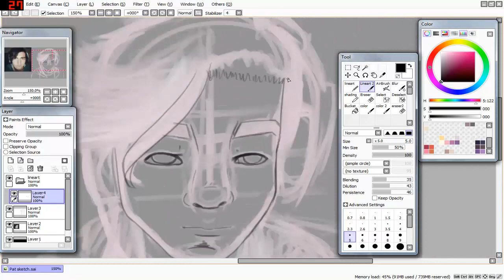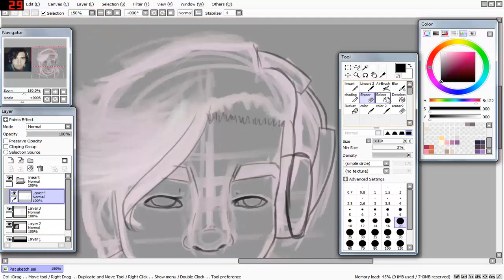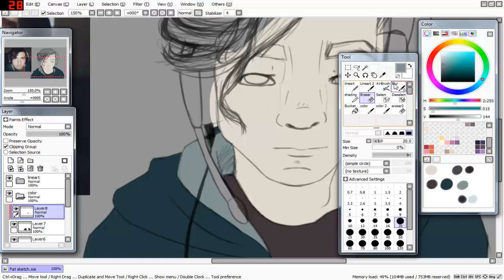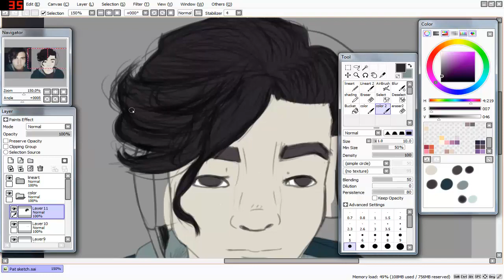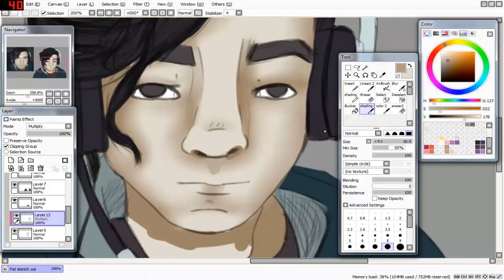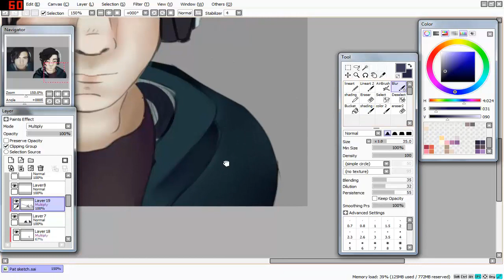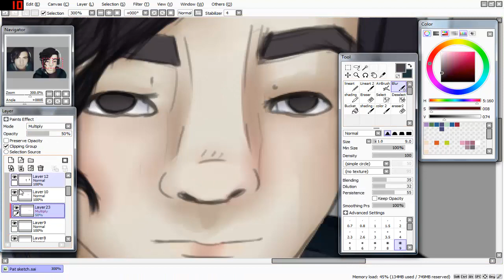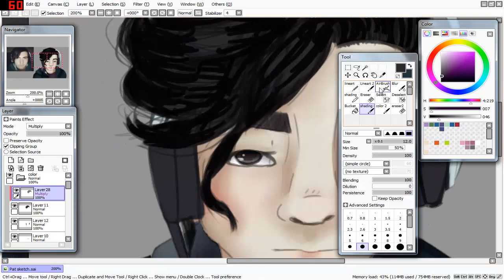SpeedArt | PatNGames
yoyoyoyoyoyo ITS PAT! This dude is obviously Bulgarian so follow him if you're also Bulgarian and can understand Bulgarian xd.

~Music~
1. Keys - Chuki Beats
2. Energy - Chuki Beats

~Social Media~
-Mine-
3. DISCORD: Naty #3117
-Pat-

Software: Paint Tool SAI
Tablet: Huion Q11K Wireless
Recording: Fraps
Editing: Camtasia Studio 8